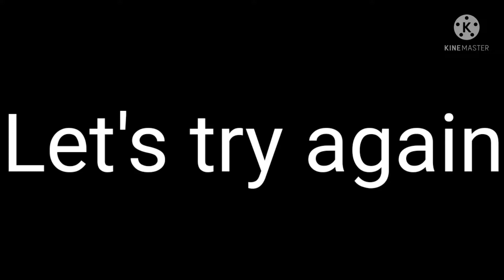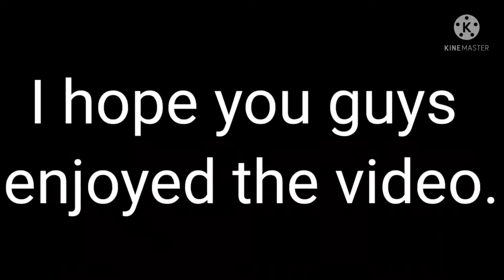Using only Kymera's Ray Gun to win the game.